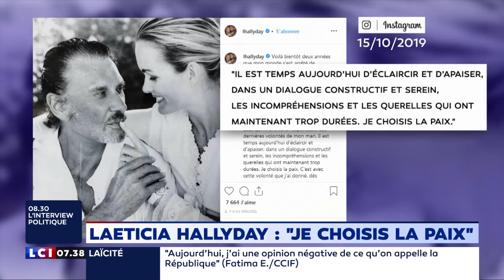Laeticia Hallyday : "Je choisit la paix"